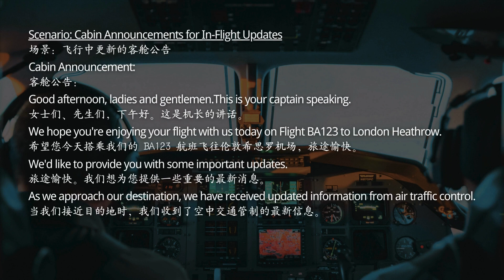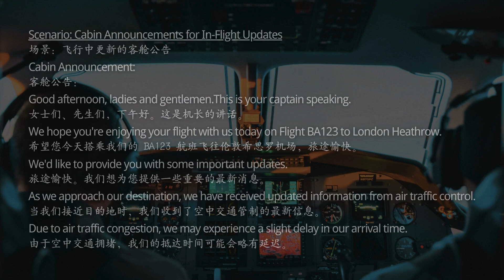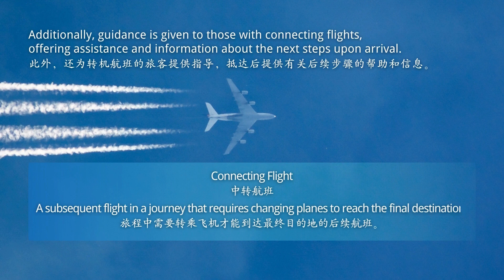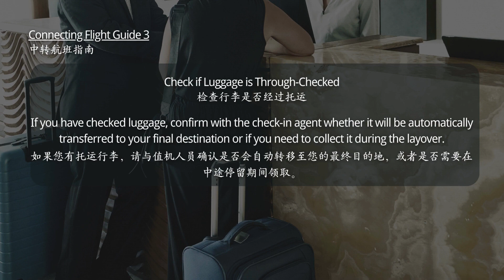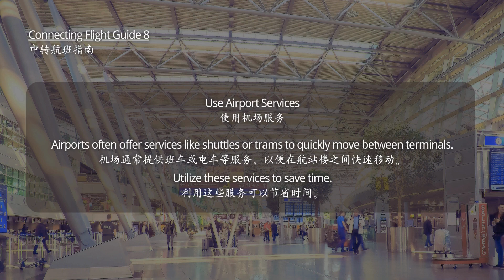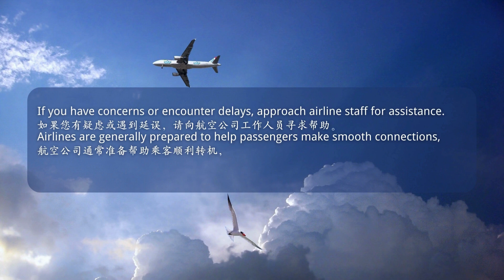延迟 Delay 更新 Update 航班转机 Flight connection / 情境式互动对话 / 国际旅行初学者指南 part 11 / 飞行途中 / 学吴止境 / 中英文字幕 / 科普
Title: A Beginner's Guide to International Travel (part11)
标题：国际旅行初学者指南

In-Flight Updates and Connecting Flight
飞行中更新和转机航班

Cabin Announcements
客舱公告

12 Connecting Flight Guide
12 中转航班指南